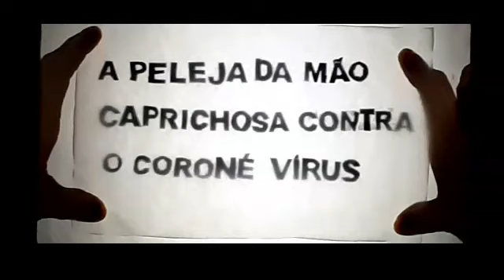A PELEJA DA MÃO CAPRICHOSA, CONTRA O CORONÉ VÍRUS. Por Arleide Figueiredo.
O cordel a Mão Caprichosa contra o Coroné Vírus é de autoria de Augusto Souza e Ícaro França. O mesmo de forma dinâmica mostra a importância da higiene  das mãos, em especial nesse período de pandemia.